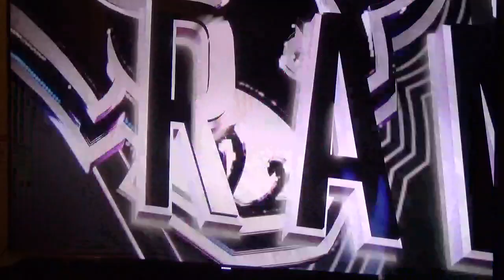Madden 19| MUT 1725 Todd Gurley II Touchdown!!